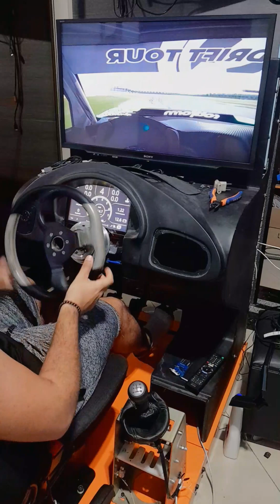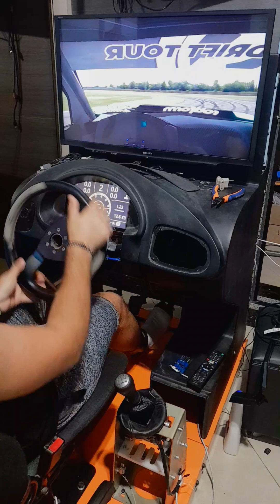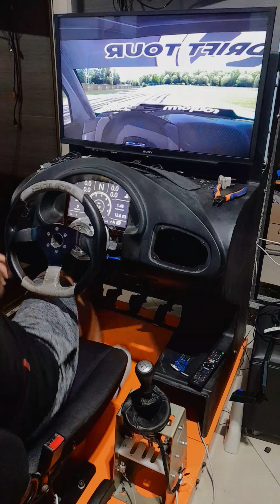Algumas voltas pra testar as configurações do volante.